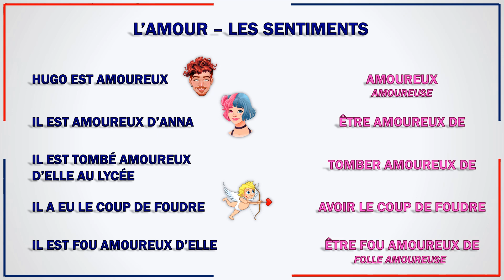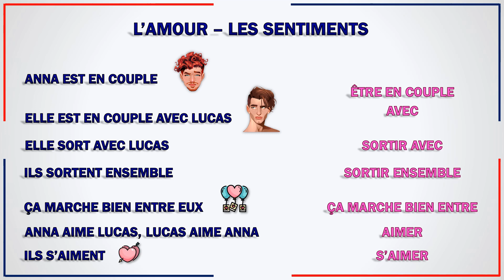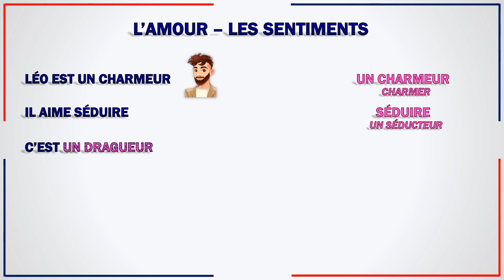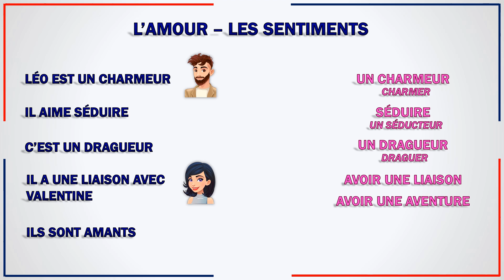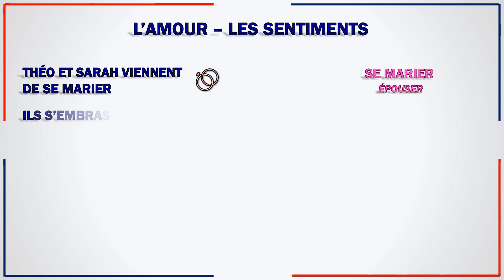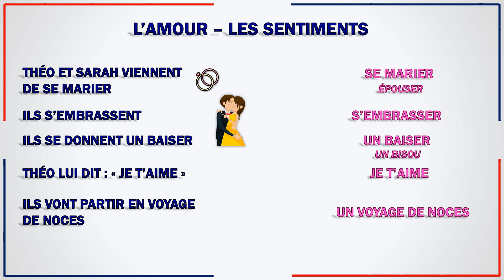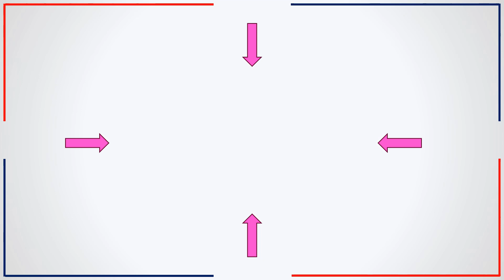Exprimer l'Amour en Français : Termes et Expressions 💘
🇫🇷💘 "Exprimer l'Amour en Français : Termes et Expressions" te guide à travers le labyrinthe des sentiments, depuis le coup de foudre jusqu'aux mots doux murmurés à l'oreille de l'être aimé.

🔥 Alors, prêt à défier les conventions et explorer l'amour à la française ?

🌟 Envie d'améliorer ton français ? Découvrez mes cours en ligne ! Profite de leçons interactives et de ressources exclusives pour maîtriser la langue avec confiance. Inscris-toi dès maintenant et commence ton apprentissage ! 🇫🇷

APRENDE FRANCÉS CON MIS CURSOS EN LINEA ✍️🎧🗣️ 🇫🇷